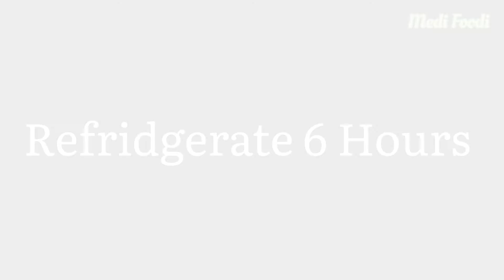Rambutan Coconut Pudding I Perfect Pudding with Rambootan and Coconut Milk | Rambutan Recipes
Rambutan pudding using coconut milk is a delicious pudding recipe. Rambutan is a seasonal fruits. Make this coconut pudding  with rambutan and enjoy.